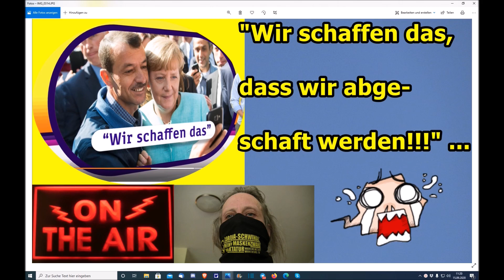"Wir schaffen das, dass wir abgeschaft werden!!!" ...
Euer/Dein Martin